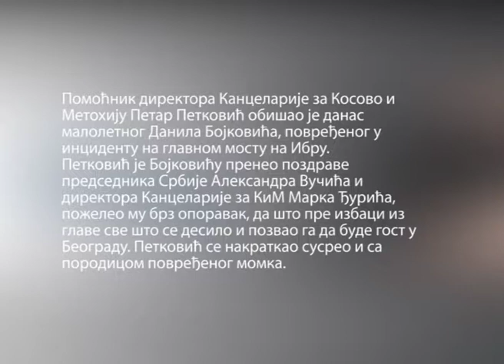VESTI 03.09.2019. RT CARIBROD DIMITROVGRAD